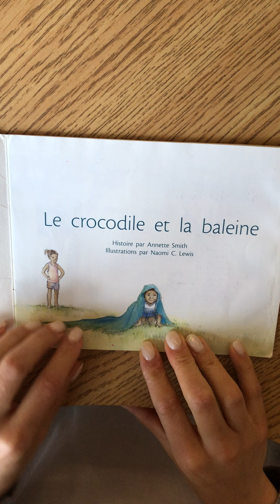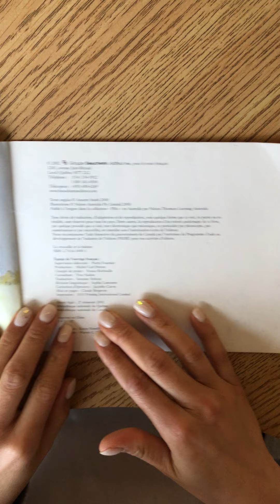Le crocodile et la baleine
La lecture à la maison